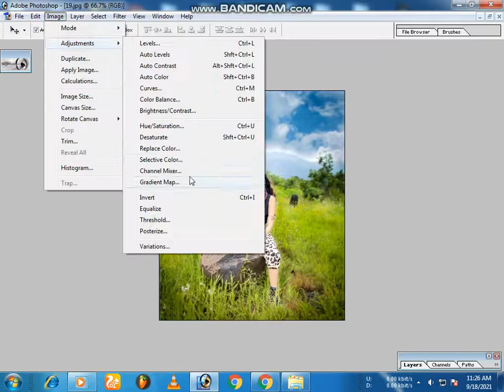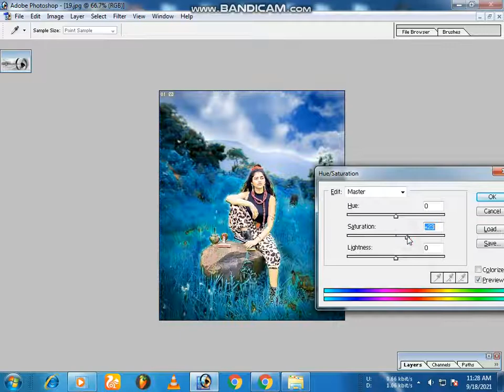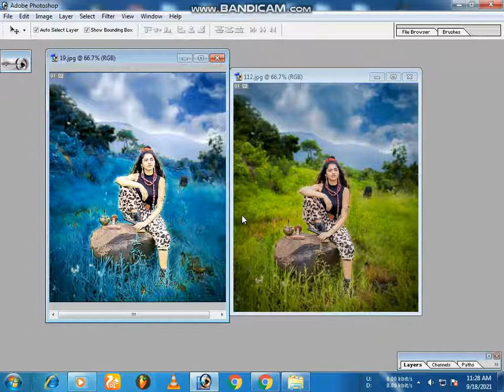DSLR PHOTO EDITING 2021 DSLR PHOTO STYLE 2021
DSLR PHOTO STYLE
DSLR PHOTO EDITING 2021